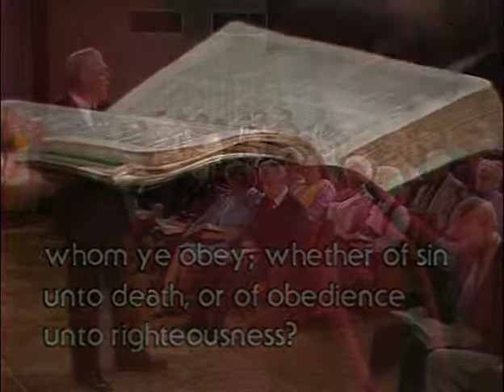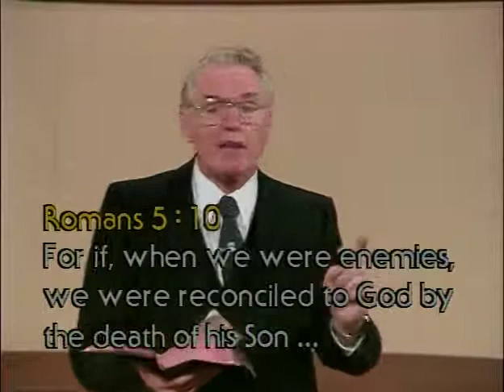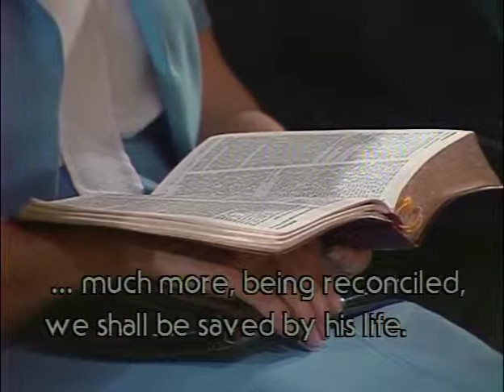Satan's Confusing Counterfeits Pt 1 - JOE CREWS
A presentation by Amazing Facts founder and speaker Joe Crews. Video uploaded with permission from Amazing facts.